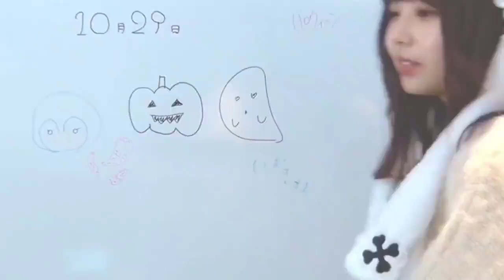りかちゃんかわえ。 (佐藤璃果, 松尾美佑)